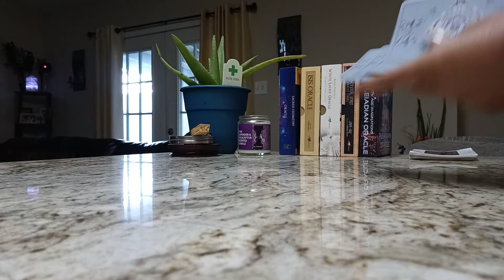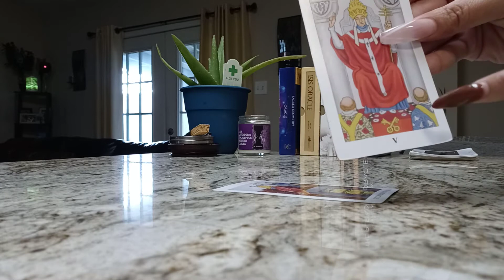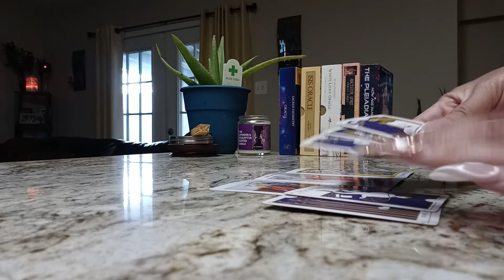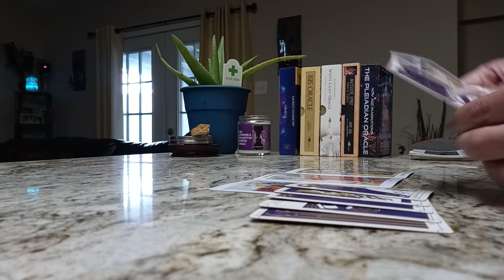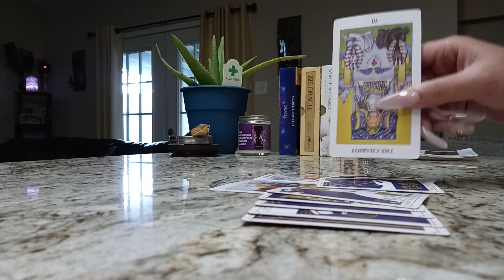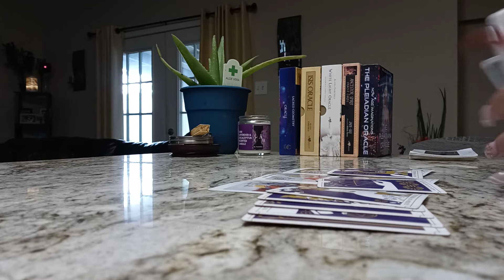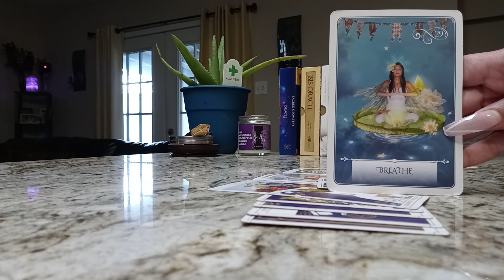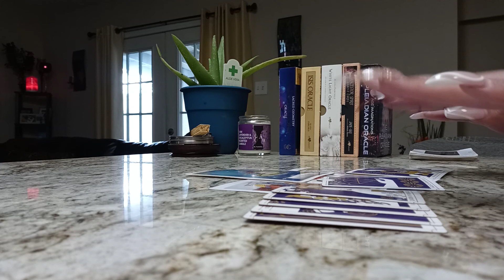🐦BOP:BALANCE RESTORED (SPIRIT MAIL)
WOKE WOKE